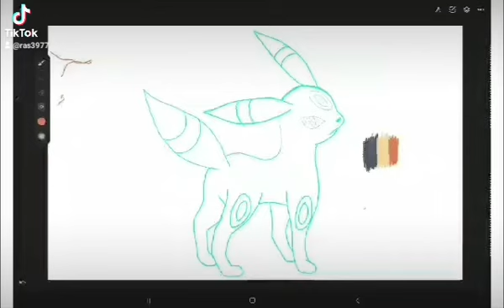#197 Umbreon melting design